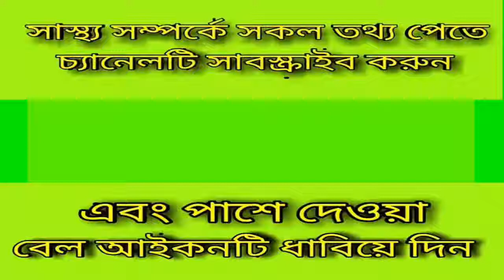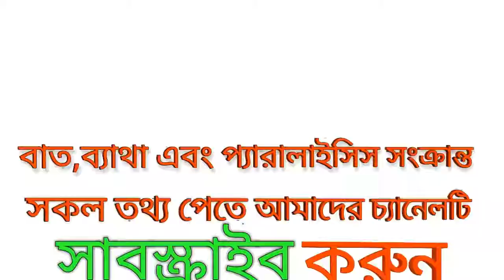আম্মুর হাটুতে প্রচুর ব্যাথা,বসলে উঠতে পারেনা_দেখুন সমাধান_knee pain solution